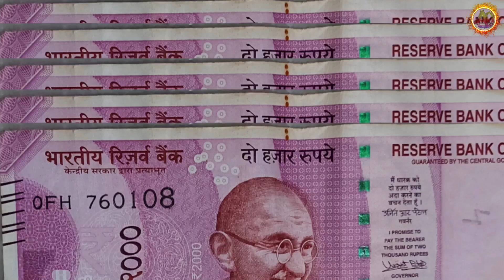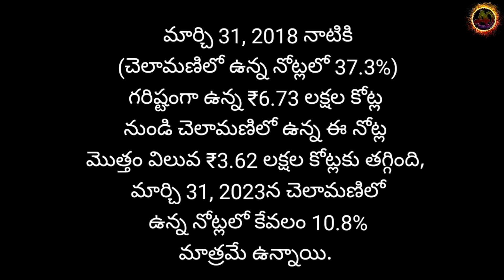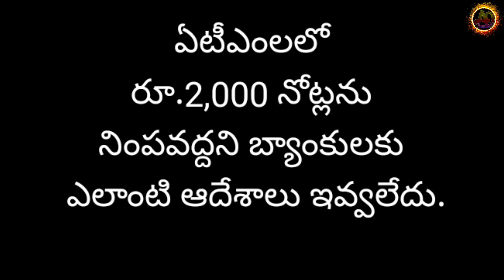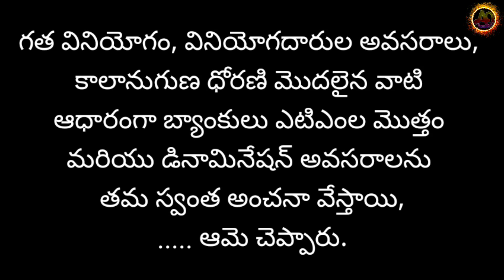Demonitisation again Rs. 2000 bank notes circulation bandu || మళ్ళీ నోట్ల రద్దుకు రంగం సిద్దం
keeping in  mind the circulation of ₹2000/- note has come down as they are being used for blak money by least %age people in the country, the RBI announced to withdraw ₹ 2,000/- (bank notes) denomination  from circulation starting from 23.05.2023 and asked all to exchange or deposit them by September 30,2023.

In pursuance of the “Clean Note Policy” of the R. B. I., it has been decided to withdraw  ₹2000 denomination banknotes from circulation. The banknotes in ₹2000 denomination will continue to be legal tender. To complete the exercise in a time-bound manner and to provide adequate time to the members of public, all banks shall provide deposit / exchange facility for rs 2000/- bank notes until the said date, like earlier ₹500 & ₹1000 during the year 2016. Printing of the Rs 2,000 banknotes was already stopped in 2018-19.

The RBI says, “In order to ensure operational convenience and to avoid disruption of regular activities of bank branches, exchange of Rs 2000 to other denominations can be made upto a limit of ₹20,000/- at a time at any bank & 19 Regional Offices of the RBI starting from May 23, 2023.”

so, friends be careful if you have such notes better handover to your banker and advice not to keep more until Sept.30.